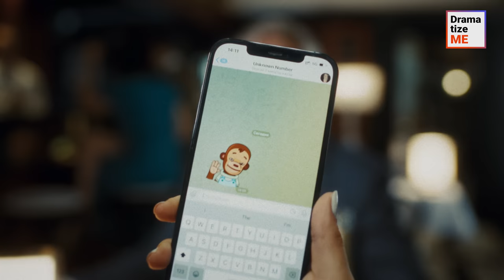Girl Fails Gold Digger Test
While at a restaurant, a stunning young girl received a jaw-dropping envelope containing a surprise from an older man. As she tried to write something on it, her boyfriend showed up. He rained on her parade by making a shocking revelation regarding the older gentleman, which completely turned the tables! Was the girl really a gold digger, or did she choose love over money?